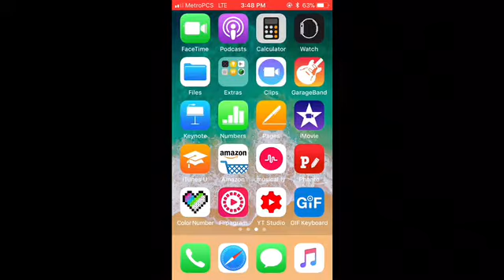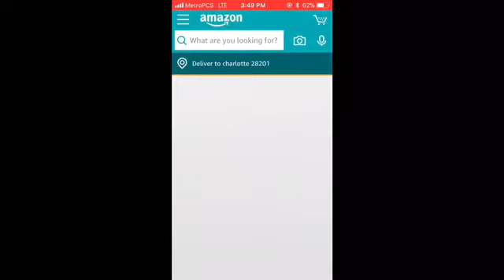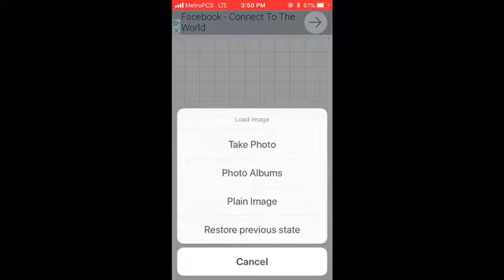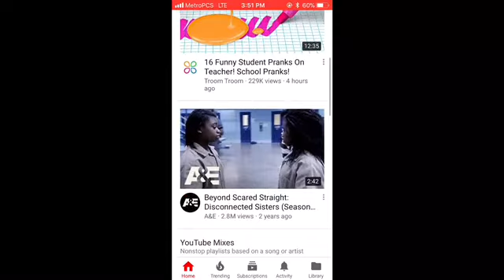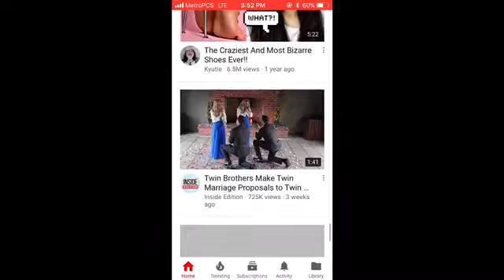WHAT IS ON MY IPHONE SE~ LAILA